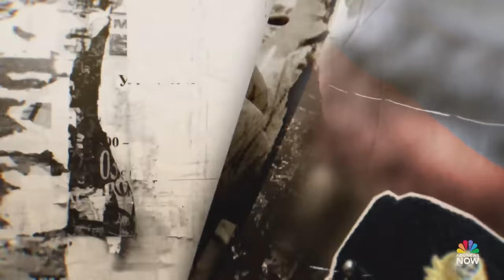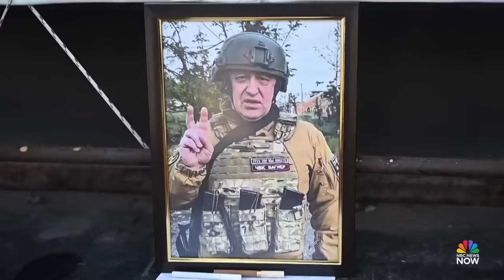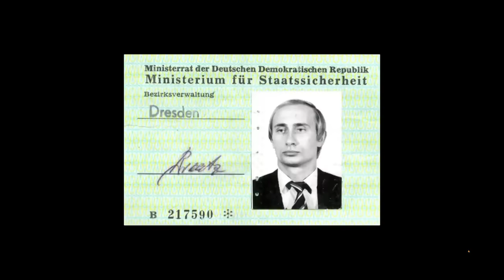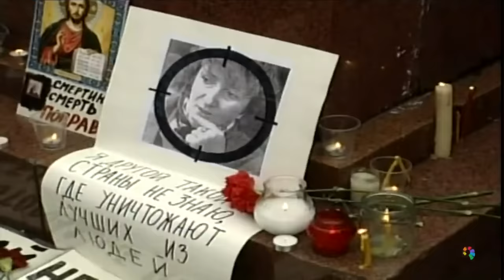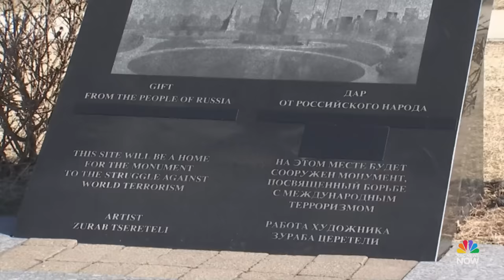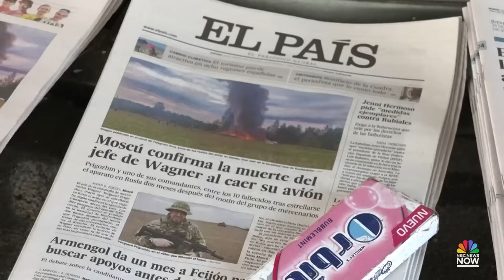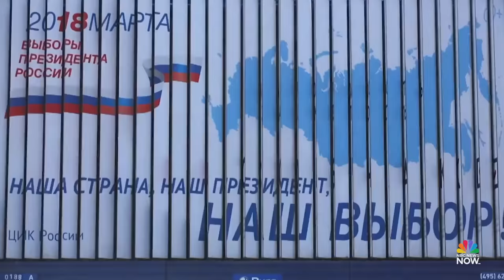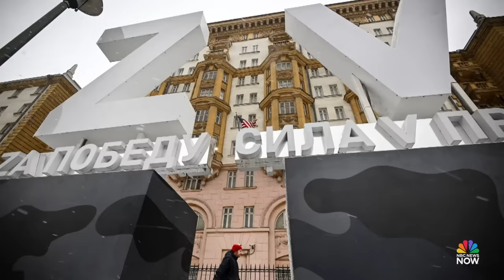Putin’s War: Killer Instinct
In June 2023, President Vladimir Putin would face one of the biggest challenges of his reign since the start of the war in Ukraine when Yevgeny Prigozhin, one of his closest allies, and the Wagner Mercenary Group revolted against the Kremlin. Keir Simmons takes an in-depth look at Putin’s rise to power, his inner circle of advisers – sometimes his adversaries – and how Putin rewards or punishes them to maintain his hold of the Kremlin.